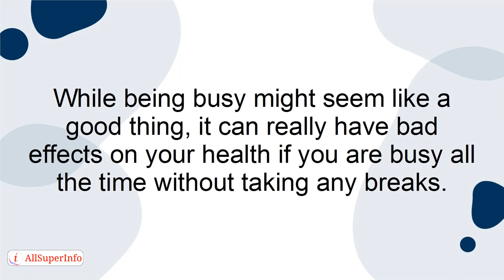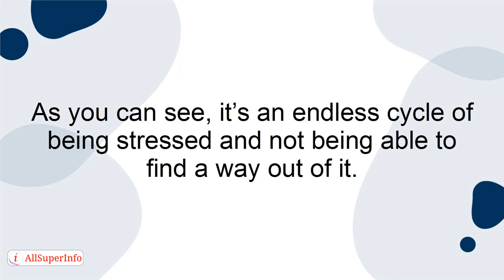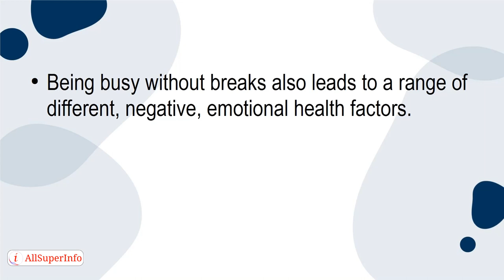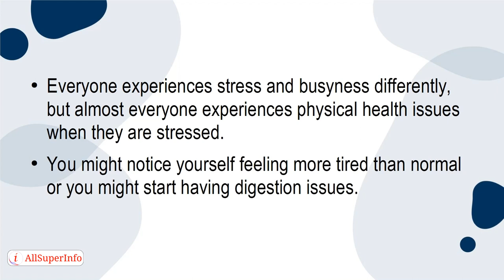01 5 Reasons Why Constant Busyness is Bad For Your Health